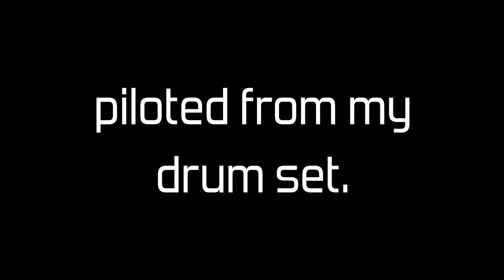FLYING ROCKETS with my Drums in Kerbal Space Program!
A painfully inefficient trip to and from Minmus while using my e-drums to command the ship. But Bob didn't die and we got some science!